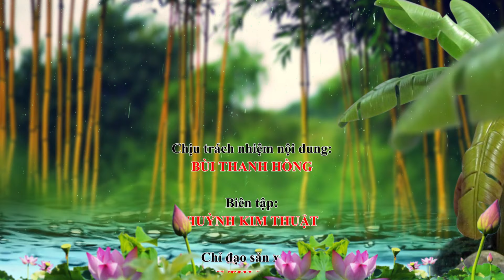ĐSMSN - Vị chua trái khế -Southwest Vietnam Cuisine Show